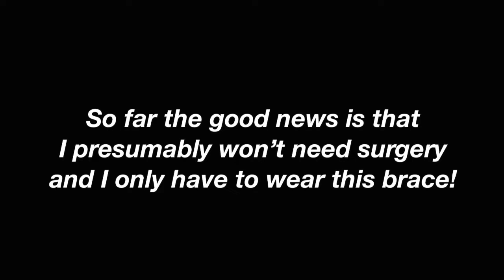Fitness Motivation Ep. 9 | I Broke My Hand.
So Thursday morning I broke my right hand while attempting to do a handstand walk. This whole experience has had me in a whirlwind of emotions but mainly it's tested my willingness to adapt & overcome, (just like I've preached about in past videos).

At this point, I'm honestly more grateful than anything else for this experience and in this video I will explain why. I can promise it's probably not for reasons you expect... and I definitely get a bit more vulnerable here than I am typically comfortable with.

But, I figured it would help resonate more to those that may need to hear a message like this today, or maybe sometime in the future if you ever happen to go through something similar.

"Sometimes when you don't think things can get any worse, you have to let them completely shatter [physically in this case] for some light to actually be able to shine through."

Adapt & overcome. Count your blessings. Remember who You are.